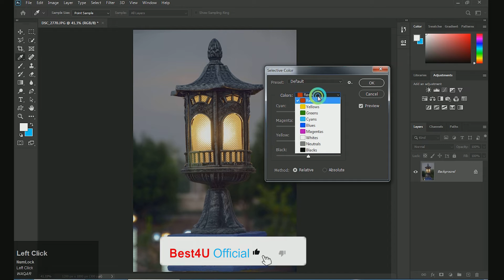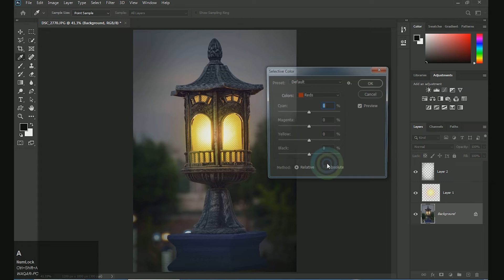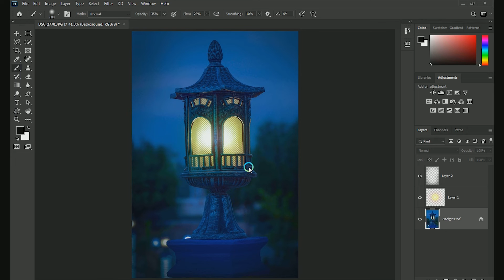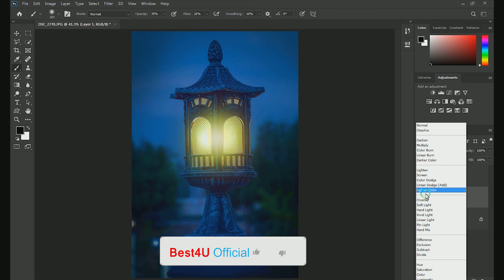How to COLOUR GRADE photos in Photoshop 2020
How to colour grade photos in Photoshop 2020. In this tutorial, I will go through how to create a colour grade from a current photo and then apply this colour grade to a new photo. I will go through step by step so you don't miss anything and can create the same effect I have.